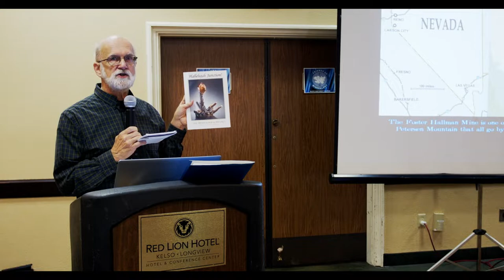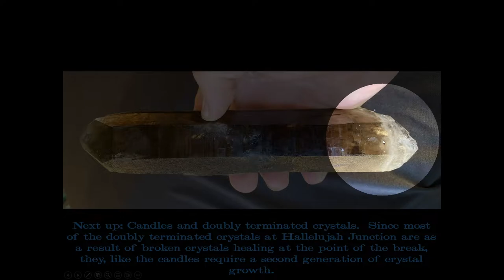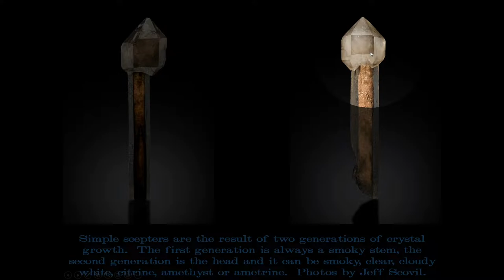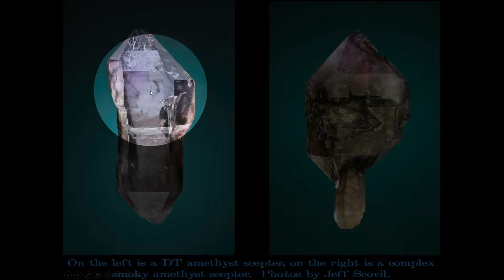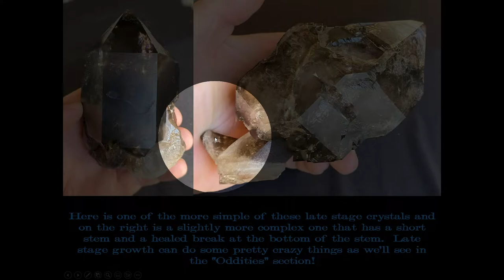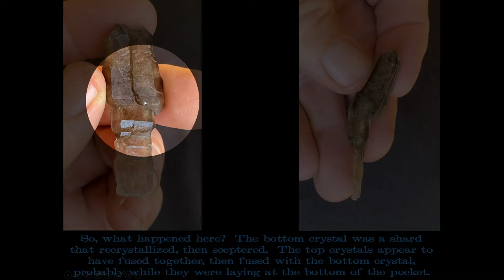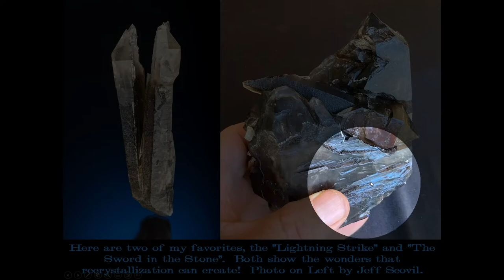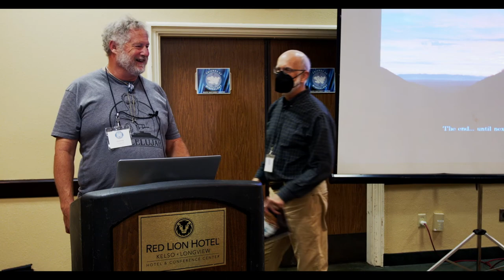Rick Kennedy - Friends of Mineralogy; Pacific Northwest Chapter - 2022 Fall Symposium - 1 of 6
Hallelujah Junction - The Many Forms and Oddities of Quartz from this Prolific Locality
Presented by Rick Kennedy

Many people out there are familiar with mineral dealer Rick Kennedy from the numerous shows where he exhibits as Earth's Treasures. Many people out there are also familiar with the locality of Hallelujah Junction as being home of some of the finest scepter Smoky Quartz specimens in the world.

But what happens when we combine mineral dealer Rick AND this famous locality (where he is part-owner) into one presentation?

Join us now as we get together with the PNWFM and Rick Kennedy in this presentation from the 2022 Fall Symposium.

And, for those of you interested, the 2023 Fall Symposium in now open for registration at: